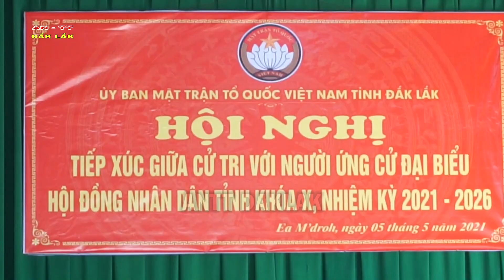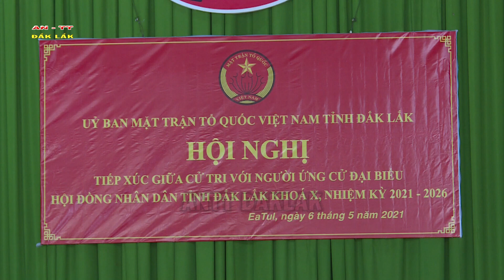Giám đốc Công an tỉnh Đắk Lắk tham gia tiếp xúc cử tri